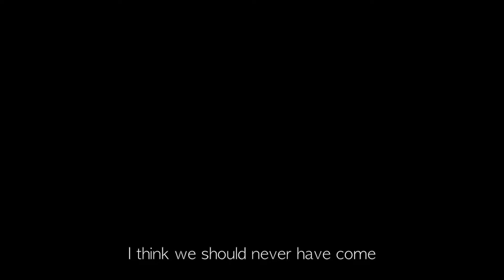PILOTO Una Historia de año nuevo Trailer Experimental 1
Primer trailer Piloto